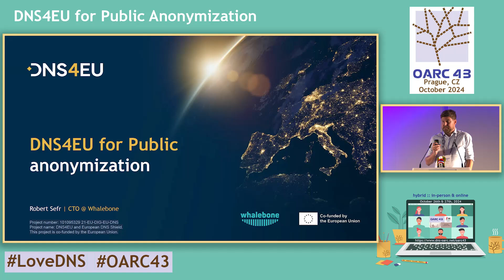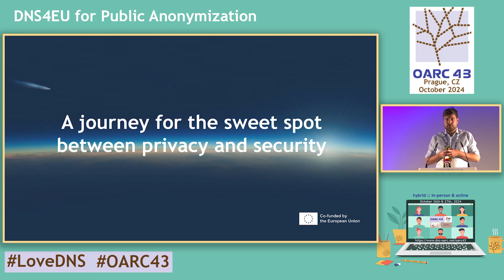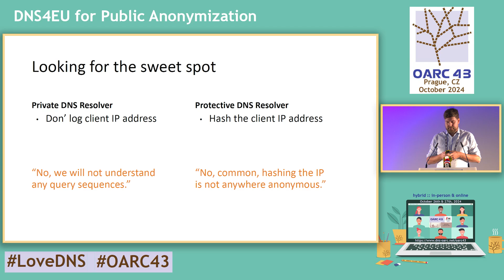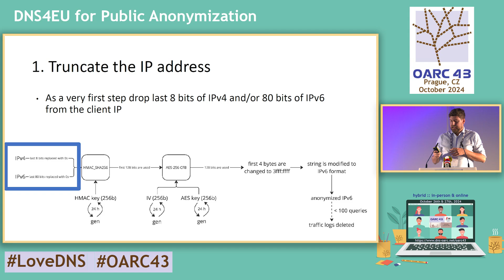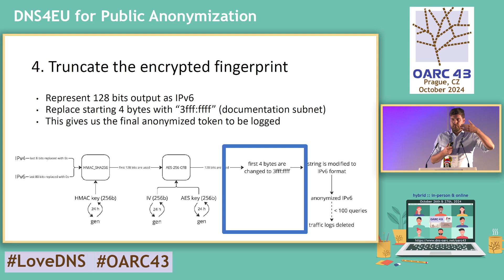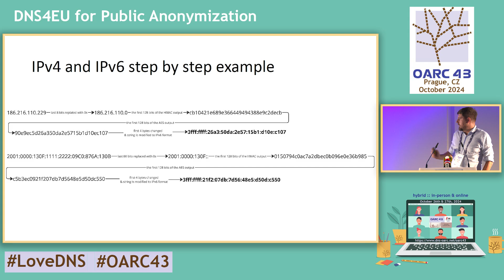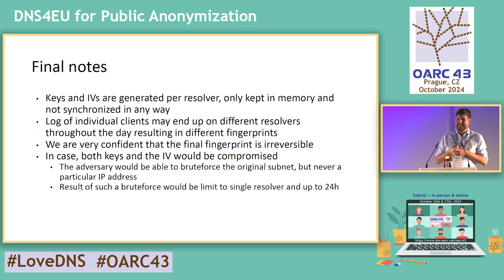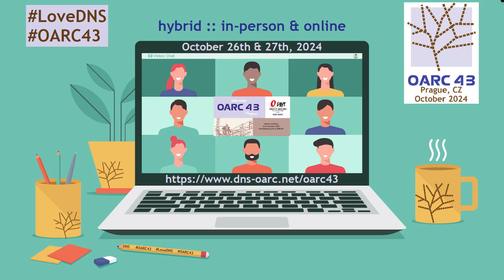DNS4EU for Public anonymization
Robert Šefr

Description
DNS4EU service for public is committed to provide services anonymously and at the same time aims to provide relevant protection against cyberattacks throughout all the EU member states. We will share our detailed approach to ensure anonymization and at the same time keep enough information for the researches to be able to recognize new malicious domains based on traffic patterns.
We believe that full transparency on the anonymization topic and involvement of the community is the best way to achieve the goal of DNS4EU public service.